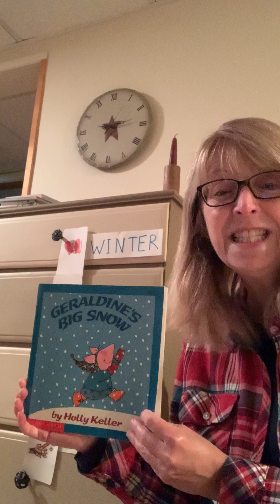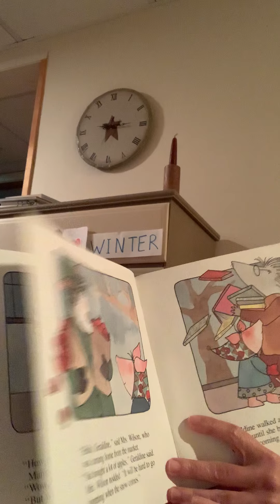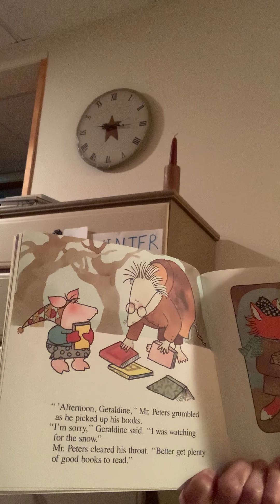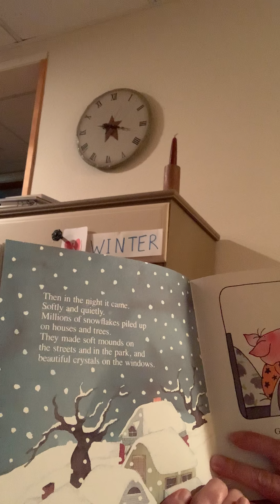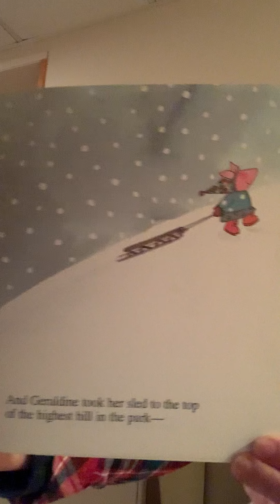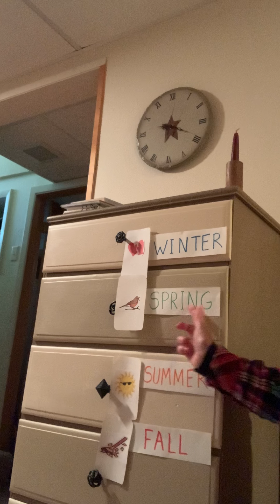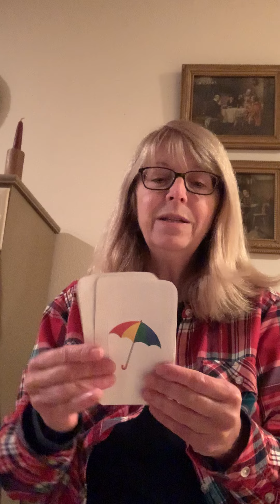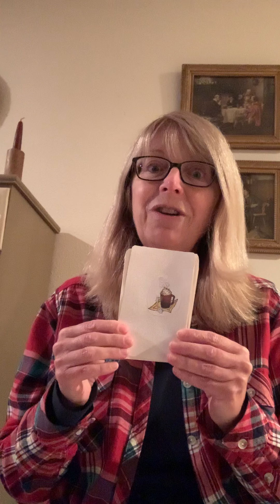December 4, 2020